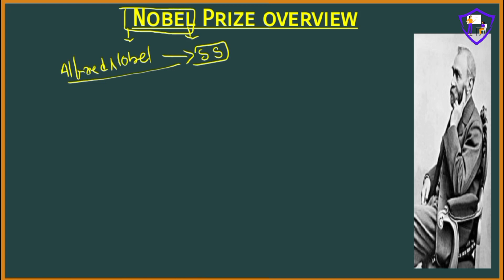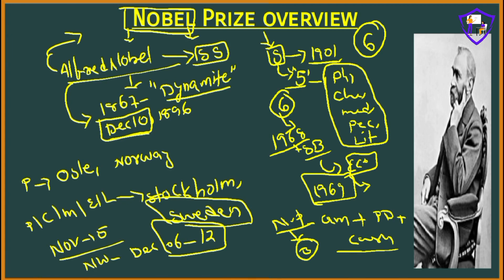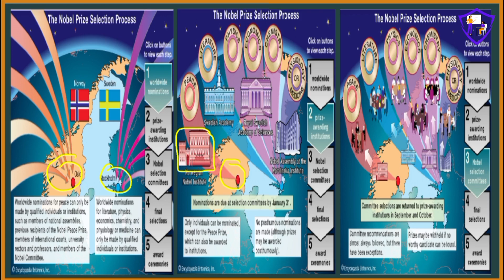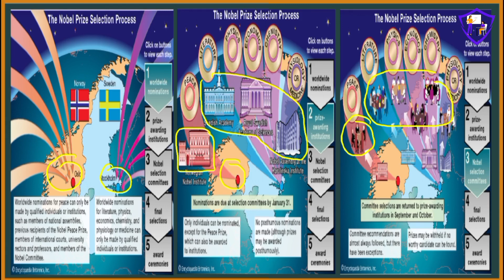Gk imp question | gk mcq for all competitive exams in telugu|gk classes in telugu|telugugk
Teacher:- About Guruji Education channel(Telugu) : Here you will find
👉General knowledge
👉Current Affairs
👉History
👉Art& culture
👉Polity
👉Geography
👉Economics
👉Physics
👉Chemistry
👉Biology
👉Computer
👉Science & Tech
👉DM
👉Internal security
👉IR
👉Indian Map&World Map
👉Social education videos and
👉etc.

        Best Government Exam Preparation free Channel in the Telugu language.Prepare for the following Exams with us -
👉UPSC
👉APPSC
👉TSPSC
👉SSC
👉NTPC
👉Airforce
👉NDA
👉CDS
👉CAPF
👉Police Constable
👉Sub-Inspector
 👉Group (1, 2,3, 4)
👉VRO
👉Grama Secretariat
👉TET
👉SET
👉IBPS
👉SBI
 👉RRB NTPC
👉Railway Group D
👉SSC(CGL/MTS/CPO/JE)
👉SSC constable.

   we are trying hard to make error free videos ,but if any errors there these channel does not responsible.

credit by
👉TOI
👉 GOOGLE images
👉NF Articles
👉 online articles
👉 wikipedia
👉 other images

Daily static gk mcq booster for all competitive exams in telugu
gk for all competitive exams telugu
gk bits
top gk videos in telugu
gk videos, gk casses in telugu
gk classes
general knowledge classes in telugu static gk classes in telugu
top 100 gk bits
top gk bits in telugu
gk telugu medium
gk questions and answers
important gk questions in telugu
gk bits in telugu 2022
gk bits 2022
gk 2022
telugu general knowledge
India's first
భారతదేశం లో మొదటి వ్యక్తులు
GK for all Competitive exams
new gk questions and answers in Telugu
latest gk
latest current affairs
gk quiz
COMPLETE GK
GS TELUGU
general knowledge course in telugu for all competitive exams
ssc gd complete gk in telugu
ssc gd most expectd questions
ssc gd questions
gk quiz
gk mcq Daily static gk mcq booster for all competitive exams in telugu/gk for all competitive exams telugu